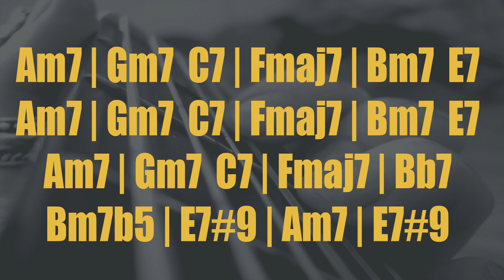Sunny - Soul Jazz Play-along - 120 Bpm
Sunny - Soul jazz backing track - 120 BPM.